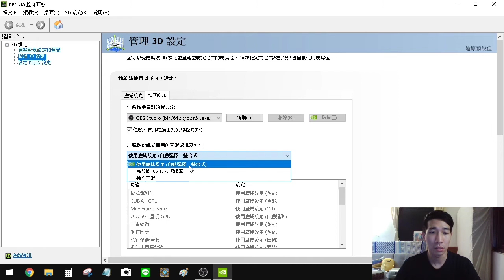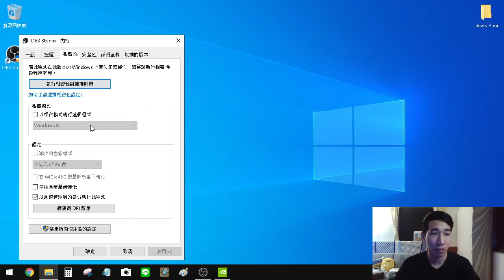OBS 顯示器擷取 已設定內顯卻仍沒畫面 解決方式（Win10） - 可開啟 CC 字幕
（聲音較小，可開啟 CC 字幕）
已在獨顯內設定過 OBS 使用整合圖形
但仍然沒有畫面：
需要至Window程式內的顯示設定
裡面的圖形設定再設定一次

00:00 前言
00:12 解決方式 1：獨立顯卡設定
00:52 解決方式 2：相容性設定
01:11 解決方式 3：Windows 圖形設定